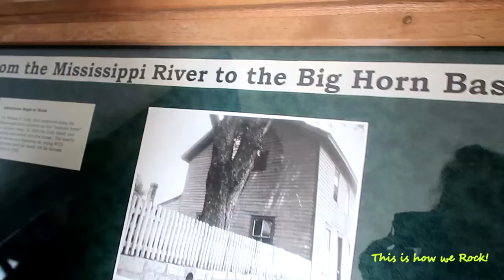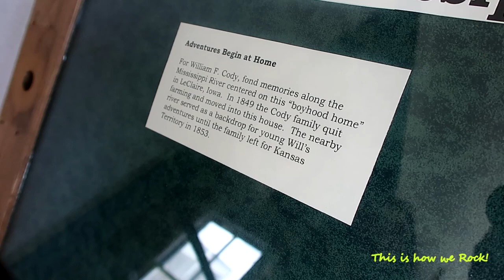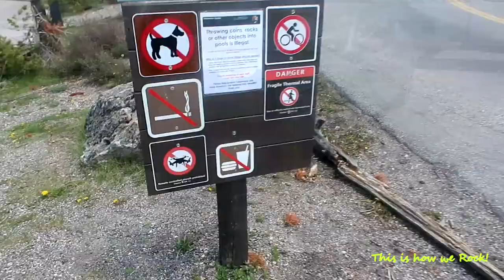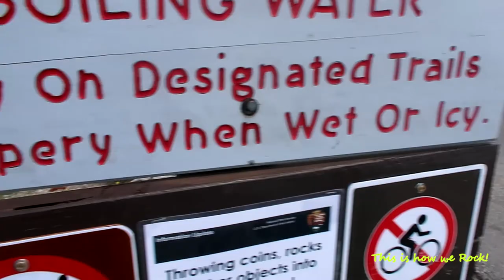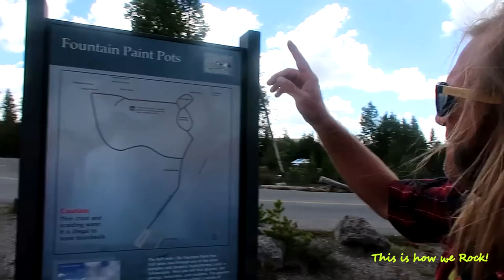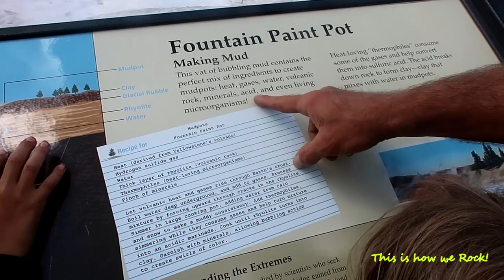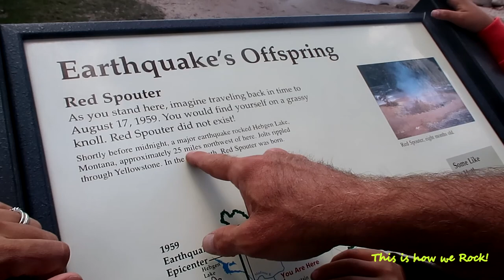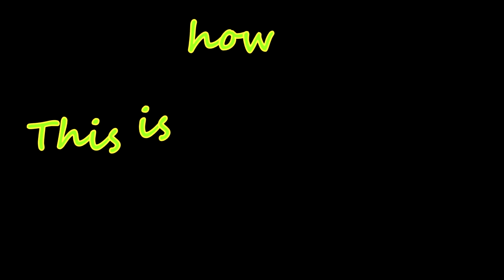Yellowstone Part 1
yellowstone park
old faithful